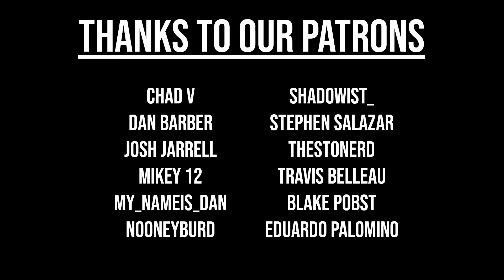Red Dead Redemption 2 (Rockstar's Obsession w/ Detail) | Triangle Squared Ep. 78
Red Dead Redemption 2 is about a month out and we've been getting a slew of information ahead of the games release. Rockstar Games' attention to detail appears to go unmatched with the game adopting a lot of mechanics that border on simulation and role-playing. Could this potentially alienate some existing fans, or does it serve to interest new players more? Join us on Triangle Squared: A PlayStation Podcast!

New episodes posts every Monday at 12PM CST/10AM PST

PSN ID's: Add us!
Brett - Chaimera086
Sol - MeteoricDemise